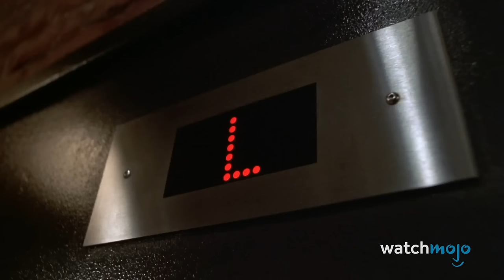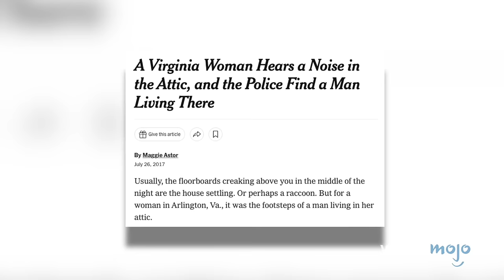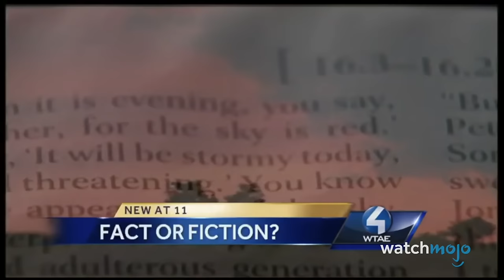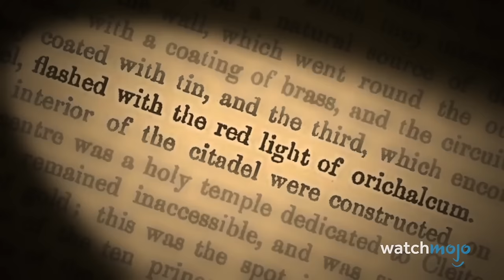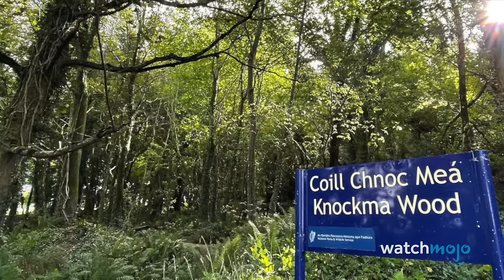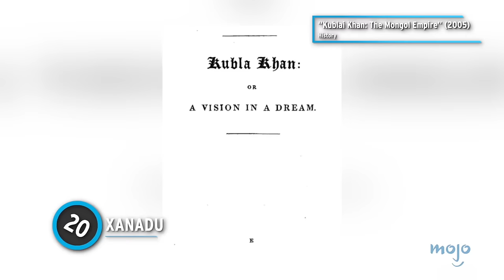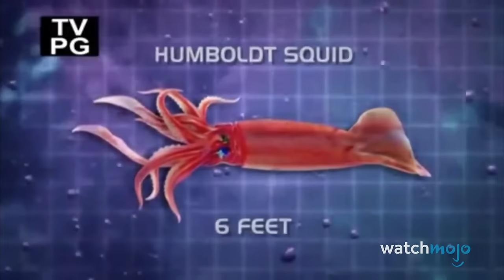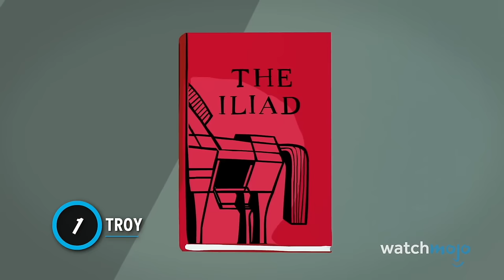Top 50 Myths, Legends, and Places That Are Actually Real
Turns out truth really is stranger than fiction. Welcome to WatchMojo, and today we’ll be counting down our picks for the top 50 myths and urban legends about famous places, people, phenomena and more, that turned out to be real. Our countdown of myths, legends, and tall tales that turned out to be true includes Someone Hiding in the Back Seat, Dead People in Drinking Water, The Golden Fleece, Atlantis, Loch Ness, and more! Which of these myths do you personally connect with the most?